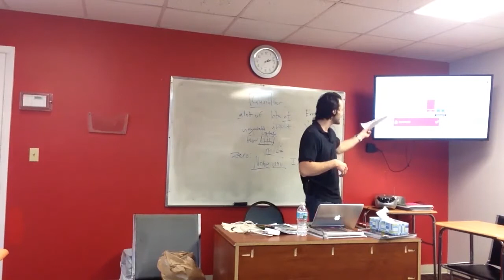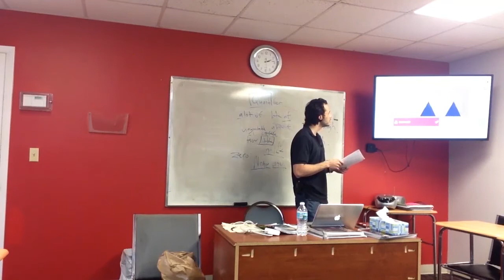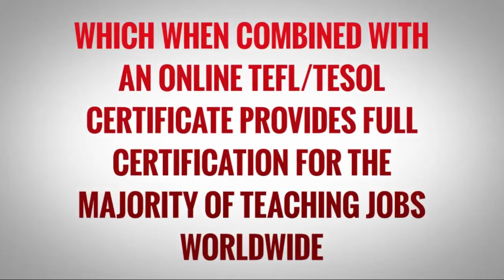OTP English Lesson - Richard - Activate Phase - Game IIII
In this video, our OTP trainee Richard introduces the topic of quantifiers to his students in Florida. After talking about quantifiers he uses an online game platform to start the activate phase with his students.